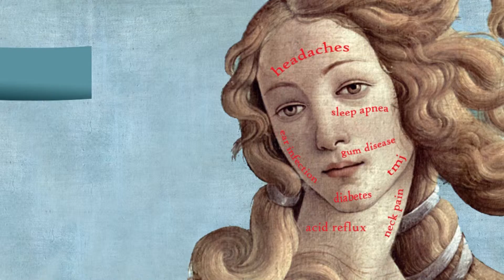Doctor Testimonial - Testimonial drrobertson